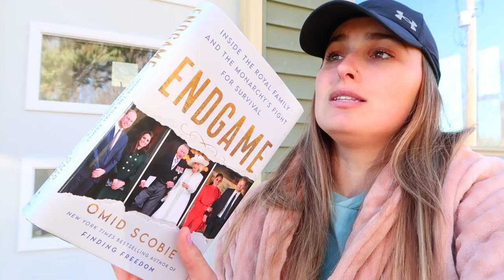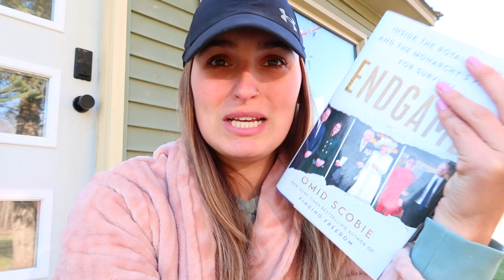VLOG: Clean with me, Sunny Day Playtime, and a fun update!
Hey everyone!! in today's vlog  , I make my coffee (of course) and then clean up my desk lol. then have a little panic attack and get myself back on track. I update ya'll with the best updates! I just feel like I need a NEW CHANGE OF VIEW!!! Anyone else feel this way?